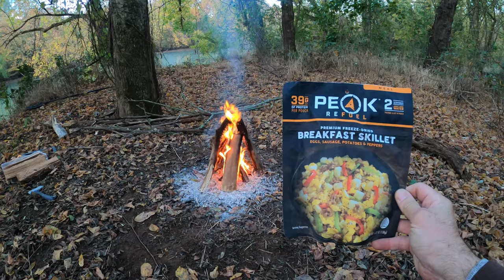Island Camp on the Elk River (Alabama)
Paddled on a new section of the Elk River in Limestone County, Alabama, and camped overnight on an island.  It was short but sweet trip and it was nice checking out a new area.  I hope you enjoy!

Peak Refuel Sweet Pork & Rice

Peak Refuel Breakfast Skillet

Boreal 21 inch Folding Bow Saw

Gas One Isobutane (4-pack)

Rail Blaza Extenda Pole 1000 (camera mount)

Suptig Jaws Gooseneck Mount